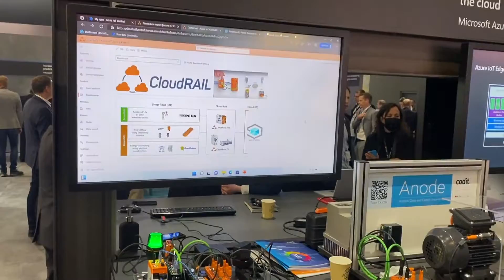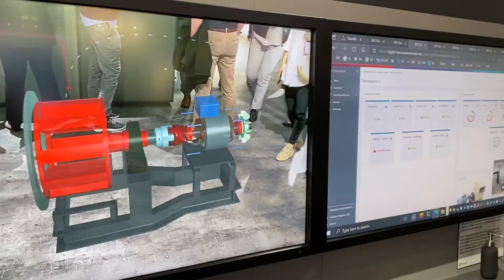CloudRail at Hannover Messe 2022